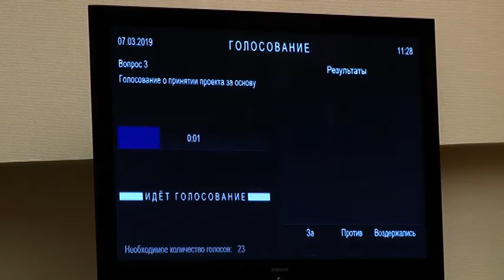Отставку Ивана Кузьмина областные депутаты поддержали единогласно